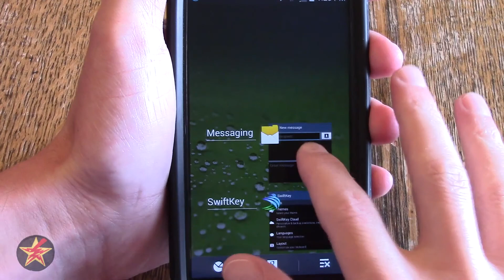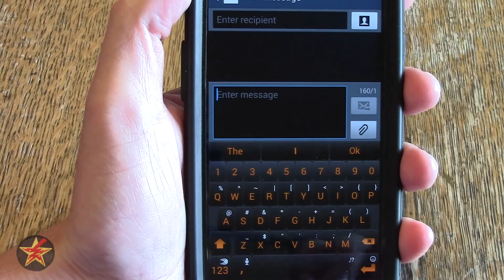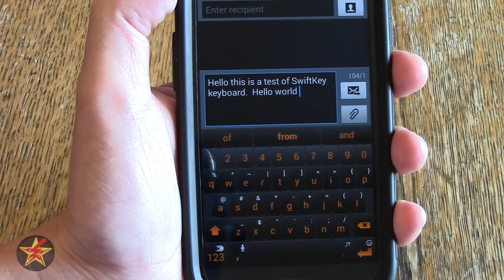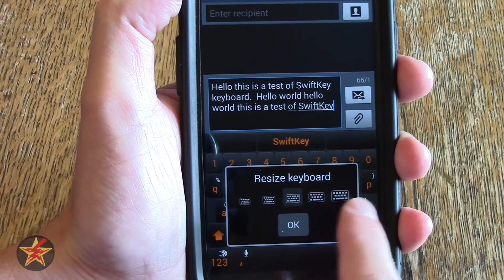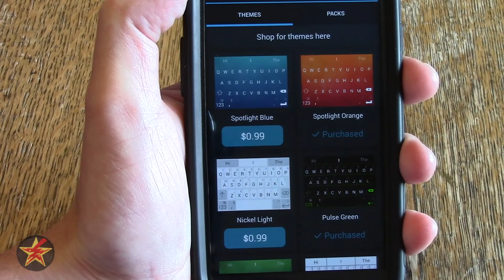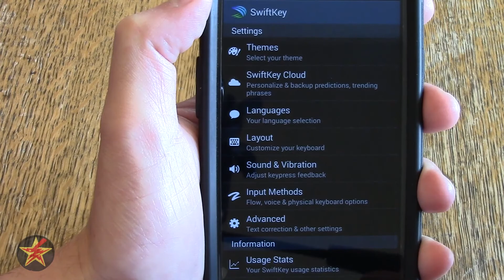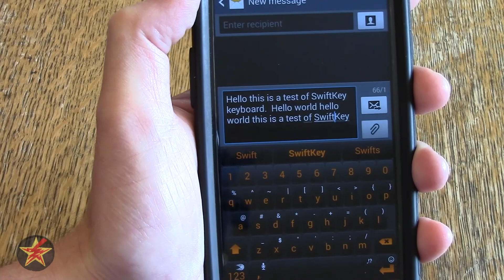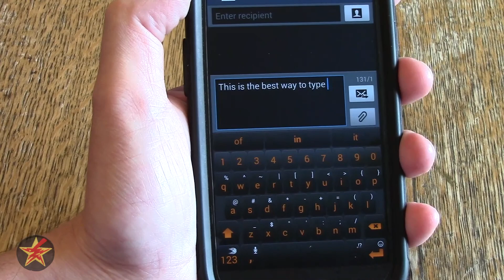Android App Review: SwiftKey Keyboard + Emoji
Did you know that you have options when selecting a keyboard for your phone?  That's right you don't have to just use what came on it.  Why would you want to change the stock keyboard on your phone?  Watch and find out.

This video covers all aspects of SwiftKey Keyboard.  I show you the options of SwiftKey, some of the SwiftKey themes, as well as Swiftkey swipe option.

Other Info:
This video was taken using a Vixia HF R400 with these settings;
Auto .mp4 @ 35mps

Wireless mic; Audio Technica ATR288W VHF

Cameras:
Canon EOS Rebel SL2 (January 2019 – Current)
HTC RE (Water)

Microphones:
Rode Wireless Go: (December 2019 - Current)
Rode VideoMicro
Audio Technica ATR288W (May 2014 - December 2019)
Blue Snowball Mic

Headphones:
Turtle Beach Z300
AKG M220 Pro

Misc.
SD card Case
Sony Vegas Pro 14

Doing some shopping?
Amazon Prime Student 6 Month Trail

Looking for entertainment?
Twith Prime
Prime Music 30 Day Free Trail
Prime Video 30 Day Free Trail
Kindle Unlimited Membership 30 Day Free Trail